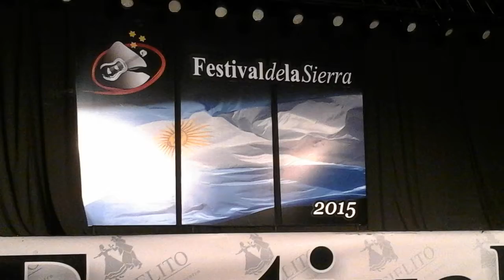Malambo chakaymanta Festival de la sierra(1)